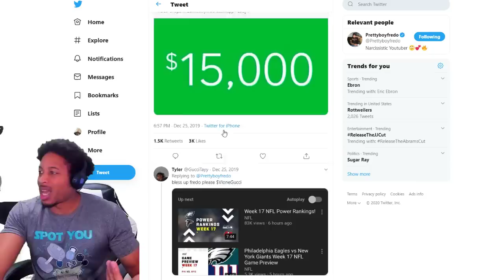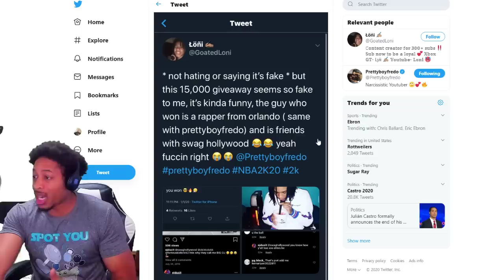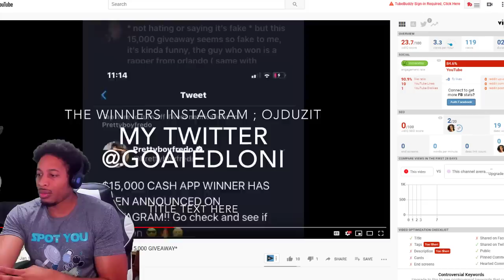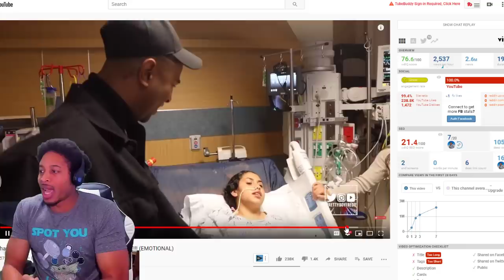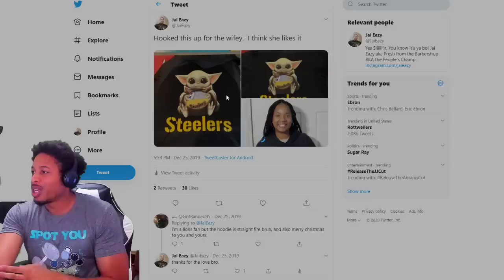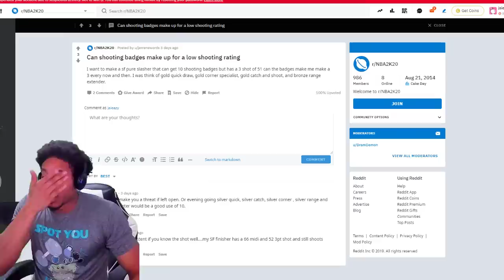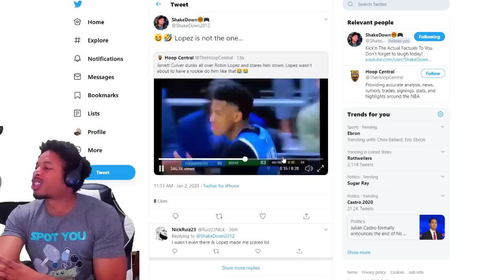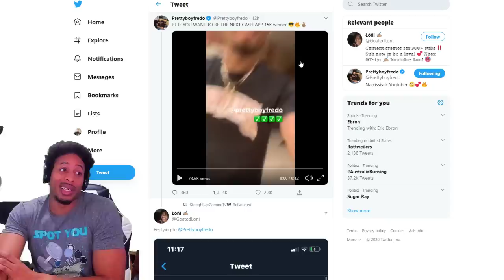PRETTYBOYFREDO $15,000 GIVEAWAY FAKE? - RIP DAVID STERN - HANKDATANK QUITS YOUTUBE - NBA 2K20 NEWS